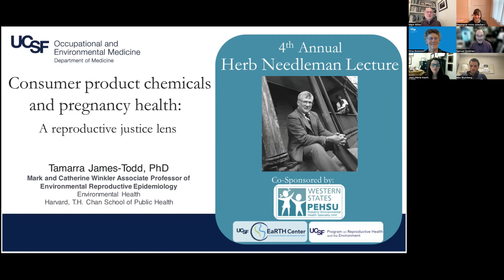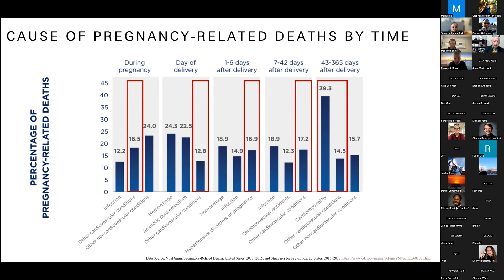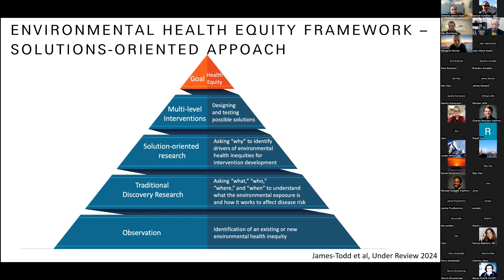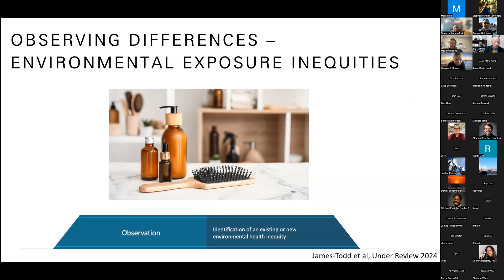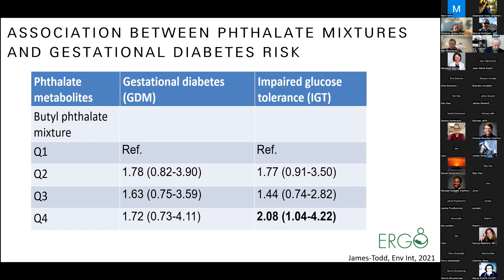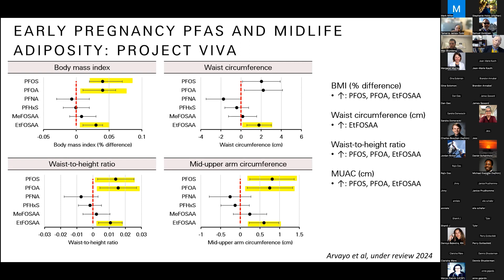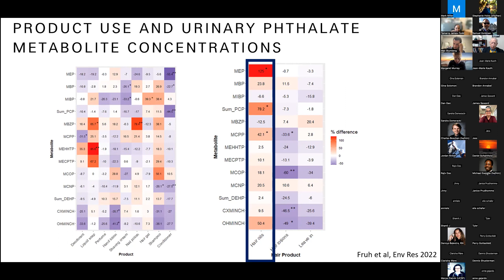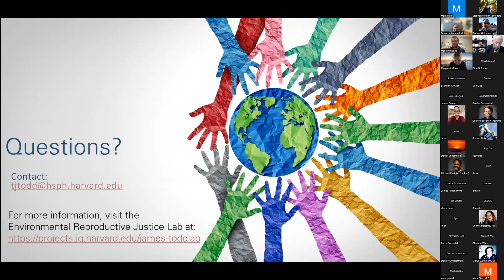Needleman Lecture 2024 - Dr. Tamarra James-Todd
The 4th annual Herb Needleman lecture was held during the University of California San Francisco (UCSF) Occupational and Environmental Health Grand Rounds on January 11, 2024. The guest speaker was Tamara James Todd, PhD, MPH, Mark and Catherine Winkler Associate Professor of Environmental Reproductive Epidemiology at Harvard T.H. Chan School of Public Health. The lecture was entitled “Consumer Product Chemicals and Pregnancy health: A Reproductive Justice Lens”.

Sponsored by the Western States Pediatric Environmental Health Specialty Unit (WSPEHSU) and the Program on Reproductive Health and the Environment (PRHE), the lecture will be presented annually in honor of Dr. Needleman’s groundbreaking work on the hazards of environmental lead on children’s neurodevelopment, and his perseverance despite fierce opposition from industry.